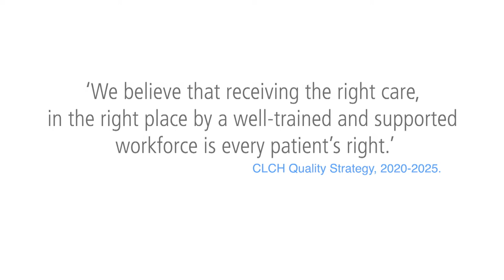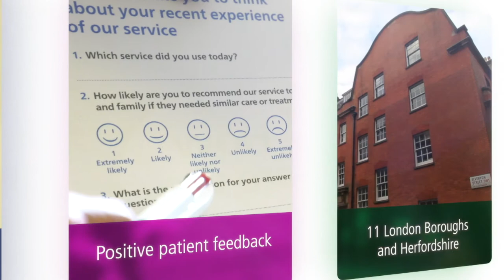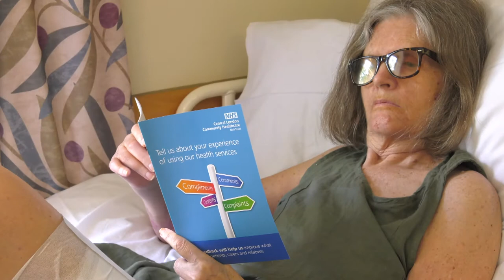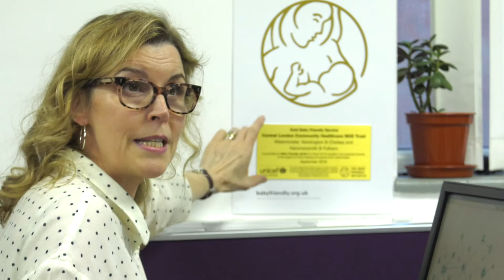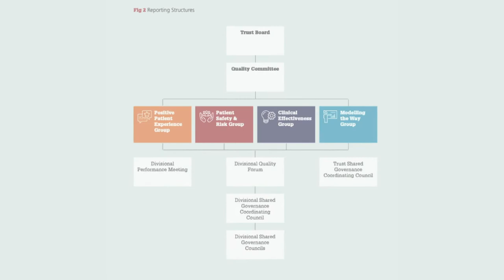This is CLCH 2020V3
A video About working for the Central London Community Healthcare NHS Trust